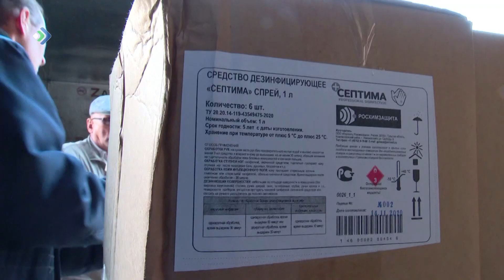В Коми – снова антирекорд по заражениям COVID-19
В Коми – снова антирекорд по заражениям COVID-19. За сутки в регионе было выявлено 312 новых случаев. Тем временем, Минздрав запасается антисептическими средствами. Помимо больниц и соцучреждений, их отправляют в школы и детские сады.